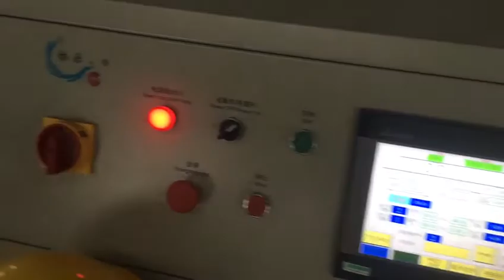Transformer marking machine Silicone Steel Cutting Machine for power transformer manufacture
We can offer the whole production line and service: Vacuum drying oven, Vacuum casting plant, Hot air circulation oven, Vacuum mixing device, APG clamping machine, APG mold & casting mold, Vacuum pressure impregnation, Foil winding machine, Automatic stereoscopic core winding machine, HV and LV winding machine, CT/PT winding Machine, Core Winding Machine, Silicone Steel Cutting Machine, automatic coil winding machine, CT/PT transformer Tester, etc.                      Contact person: Susan Lei
Our market share in China is over 85% and Top 3 in the electrical equipment field.  YIBO factory has passed the global Top 500 enterprise clients' inspection.
We have mainly manufactured the whole of electrical equipment and technical output service for decades. YIBO regular clients have CASC, CRRC, CASDY, ABB, DELIXI, EATON, RITZ, TENGEN, Military Enterprise.